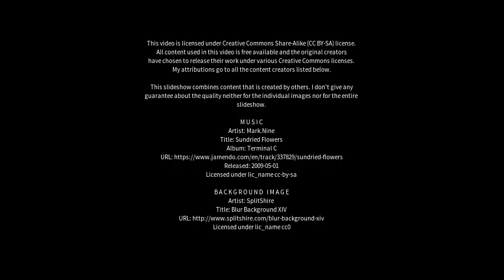Best places to visit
Best places to visit - Saltburn-by-the-Sea (United Kingdom) Best places to visit - Slideshows from all over the world - City trips, nature pictures, etc.